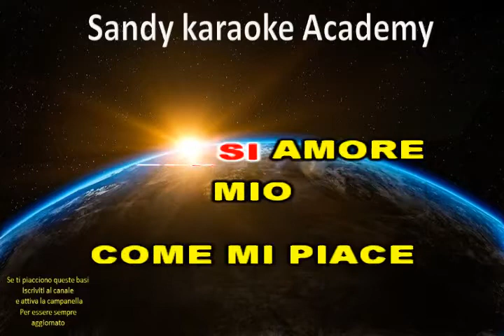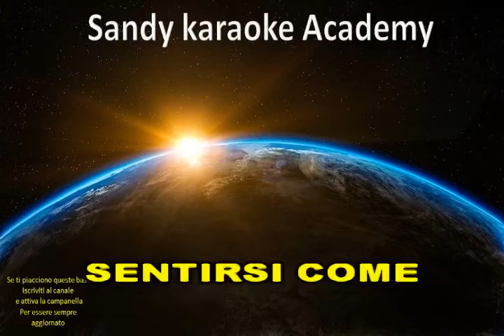KARAOKE DOMENCIA BESTIALE FABIO CONCATO (versione bossa nova) (demo)